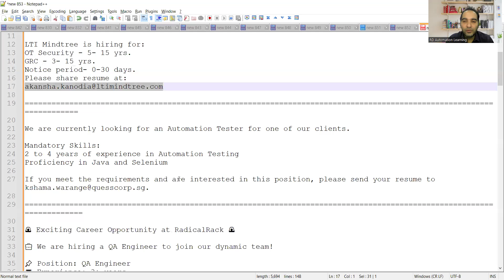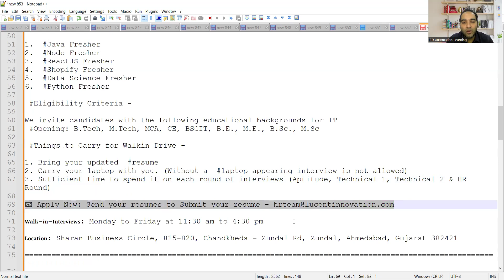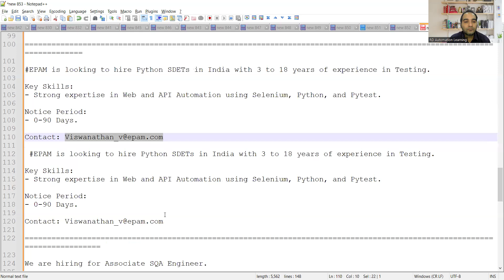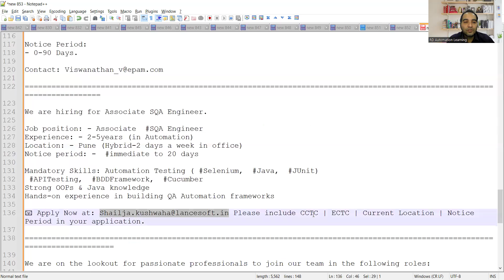WFH Testing Jobs | Manual Testing| QA Jobs| Rd Automation Learning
Tech Mahindra, Ahmedabad - Fresher Recruitment

We are back with couple of openings for Software Testing (Manual) requirement and are looking for fresher technical graduates from Gujarat or near by states, who can join us immediately and start work from office from our Ahmedabad office.
Please fill the form after reading the below instructions carefully.
Standard Eligibility Criteria's : Most Important To Read Before Filling Google Form

1. Hiring Location : From Gujarat, Maharashtra, Madhya Pradesh & Rajasthan
2. Education Criteria - BE/B.Tech -Computer/IT/EC/Telecom OR MCA/MSC-Computer/IT/CA&IT OR ME/M.Tech -Computer/IT/EC/Telecom
(If you have done only BCA/BSC , please do not apply)
3. Passing Out Year - 2022 To 2024 without any gap ( Candidates pass outs before 2022 won't be eligible)
5. Minimum 60% through out 10th, 12th & highest degree (Please do not apply, even if you have less than 60% in any of 10th, 12th or degree)

Important Notes -
1. Please apply only, if you are ready to relocate and join us at Ahmedabad office.
2. Please do not apply again, if you have already appeared for the evaluation process in last 6 months at Tech Mahindra, Ahmedabad

Our campus recruitment team will review all the details and reach out to you, if your profile is matching with the standard hiring criteria's.
Please keep checking your mail inbox in gap of every 3-4 days after applying.

Deadline : Before 10 AM, 10th Jan 2025

Qualcomm hiring 2024/25 Freshers 🔥

virtual hiring drive for Fresher 2024/2025 Btech/Mtech passouts to work with our System Test team in Hyderabad.

Below is the JD for the role.

In the role of System Test Engineer , Engineer will Test and Modify general system-level software/hardware test cases, specialized test tools & testing hardware.
Should be able to interpret the wireless specifications and standards, design the test plan, create user test scenario, automate using Python/Perl Scripts.
Engineer will be documenting the system-level defects, uses bug tracking system for reporting and works with developers supporting and validating the fix.
Capable of Creating/ Modifying  test plan as per the System Functionality and enables to find all the system stability issues
Engineer should quickly adapt to Android Phone Testing or Windows Mobile Compute testing or any new operating system/hardware module that comes during the test execution.

Join us in innovating and creating robust solutions!